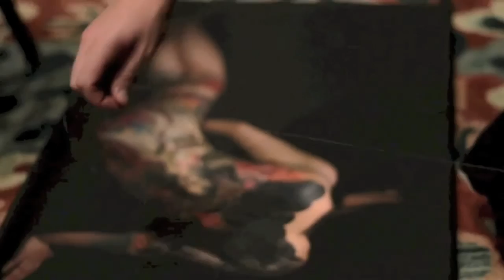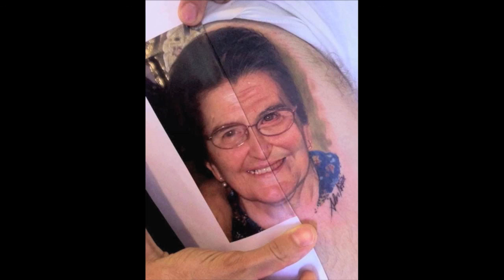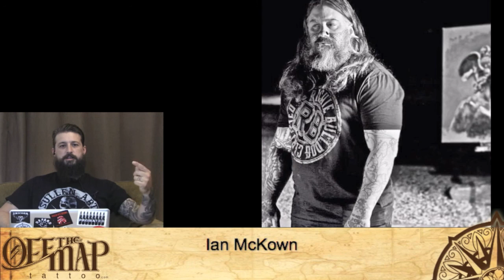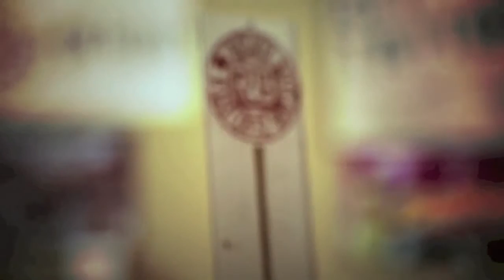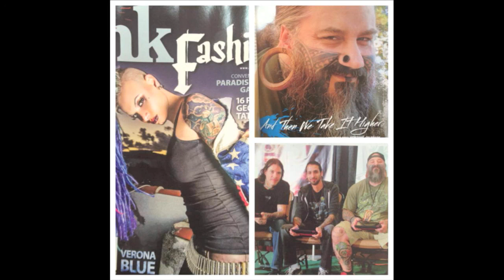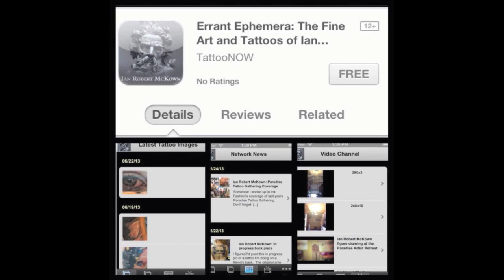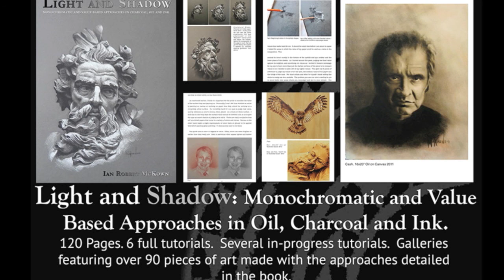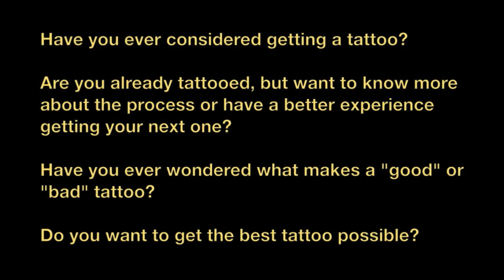Alex De Pase - Shawn Barber - Ian Mckown TattooNOW TV July 14, 2013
In this episode we talk with Alex De Pase from Italy about what he's been up to and how he learned to tattoo. He discusses his tattooing techniques a little and talks about his realistic tattooing seminar.
We talk with Shawn Barber about his most recent commission. He talks about what direction he's going in regards to tattooing.
Lastly we chat with Ian Mckown about his new book, large scale paintings, and he sits in for the "tattoo of the day" segment of the show.